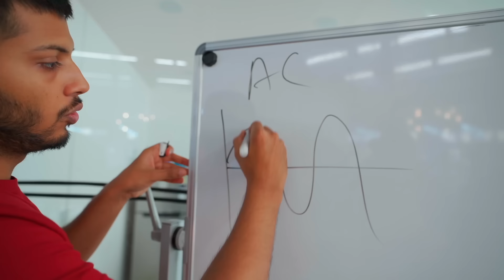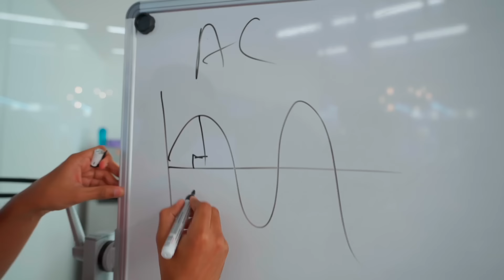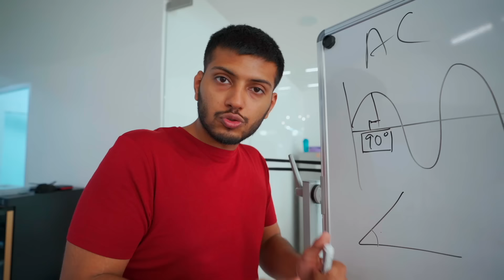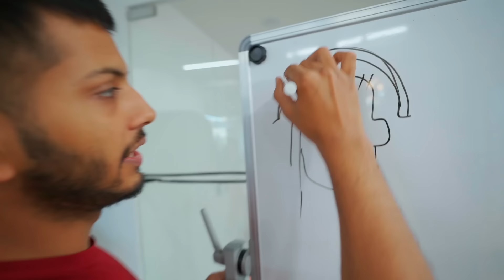I Made World's First Mind Controlling Device !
5 Saal ki mehnat!